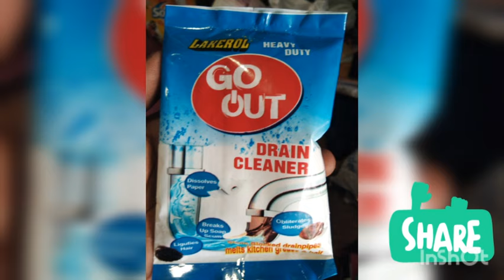പൈപ്പ് |സിങ്ക്| closset|ബ്ലോക്ക് മാറ്റാൻ | best സാധനം |pipe block remover| sink block മാറ്റാൻ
cleaning tips malayalam
jobyantony malayalam
supercleantips malayalam
closset block remove malayalam tips
pipe block remove ideas malayalam
block remover tips malayalam
pipile block engane mattam malayalam tips
cleaning tips for malayalam
sinkile block engane mattaam malayalam tips
pipe block super trick malayalam
cleaning vlog
cleaning vlog malayalam
bussiness tips
bussiness tips malayalam.